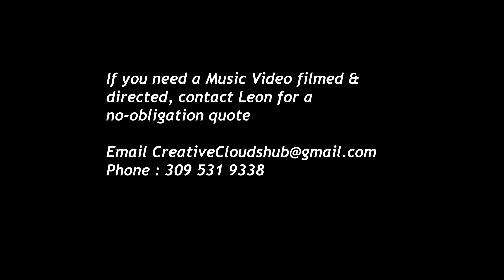Promo Band Music Video - Creative Clouds Production Hub